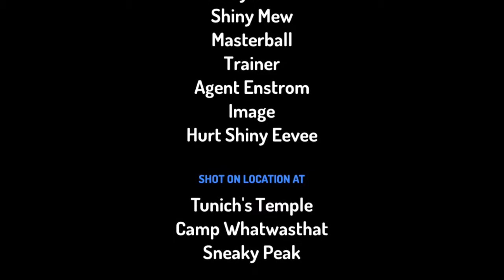“Afraid and Alone”-“Mew”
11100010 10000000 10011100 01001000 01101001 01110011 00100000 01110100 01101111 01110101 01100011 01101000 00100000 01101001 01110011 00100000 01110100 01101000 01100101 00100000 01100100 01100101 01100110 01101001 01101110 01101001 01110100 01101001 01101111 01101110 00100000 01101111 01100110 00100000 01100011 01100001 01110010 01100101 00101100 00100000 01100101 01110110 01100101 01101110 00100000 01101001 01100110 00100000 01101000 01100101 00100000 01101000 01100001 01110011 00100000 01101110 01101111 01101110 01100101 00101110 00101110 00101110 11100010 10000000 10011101